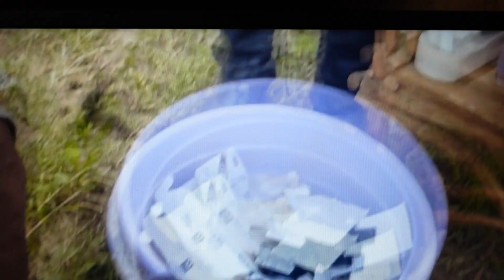非洲跳蚤的可怕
沙蚤侵入人體皮膚的寄生疾病。沙蚤是一種寄生節肢動物，常見於熱帶與副熱帶國家。其源自於中美洲與南美洲，經由人類活動帶入非洲撒哈拉以南地區，現今可在非洲熱帶地區、加勒比海國家與印度發現其蹤跡。沙蚤約1毫米大小，是目前已知最小的跳蚤。母沙蚤穿透人體表皮，然後在表皮與真皮層進行寄生與產卵。跳躍能力約為20公分高，與它種跳蚤比起來，算是相當有限。也因此穿上能夠完整包覆腳部的鞋子是最能有效預防沙蚤寄生的方式。

在沙蚤可自由活動的生命階段裡，它棲息在土壤與沙子裡，以溫血宿主的血液為食物來源，例如人類、牧場動物、狗或鼠類等。公沙蚤與其它蚤類相同，在吸血後便離開宿主。但母沙蚤會將其頭部鑽進宿主皮下，然後在病變的表皮留下一個小洞使其腹部尾端可見，母沙蚤在透過宿主血液進食並獲得氧氣的同時，便可透過表皮小洞排泄與呼吸。在接下來的兩周內，母沙蚤膨脹的腹部會載有上百到上千顆卵，在接近孵化時間時，母沙蚤便會透過表皮小洞將這些卵向外噴出，之後死亡。母沙蚤在寄生時，其分泌的化學物質會在宿主病變表皮上形成厚厚的鱗片組織，用以保護母沙蚤，然而產卵後死亡的母體就在這厚厚的鱗片組織裡腐爛，便是宿主感染的原因。而掉落在沙土裡的沙蚤卵在3~4周內會成長為成年沙蚤，然後重複一樣的生命循環。

截至2009年，沙蚤病已現蹤於全世界88個國家並帶來不同程度的影響。這個疾病與公共衛生問題有很大關聯，在高流行地區如奈及利亞、千里達及托巴哥與巴西等，尤其在衛生與資訊落後的地方，其流行率已將近50%。